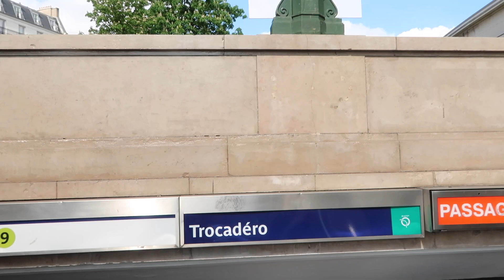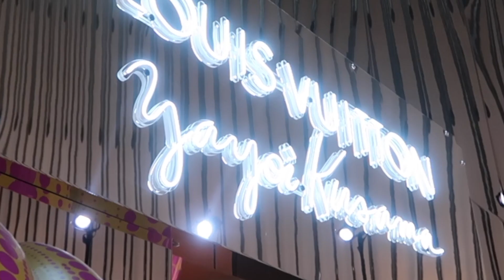My first time in PARIS! Paris Vlog!! 2023 🇫🇷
WE ❤️ YOU PARIS! 🇫🇷

Seeing the Eiffel Tower in real life was SOOO surreal.

I'm forever grateful for this memory.

Xoxo

-Pattiya